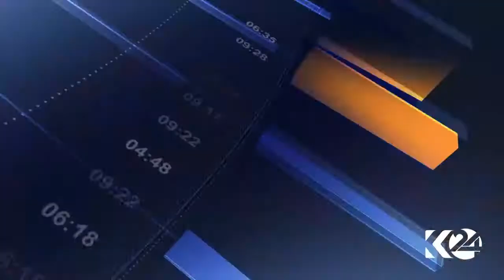Bardarash - Masguf ماسی بەردەڕەش